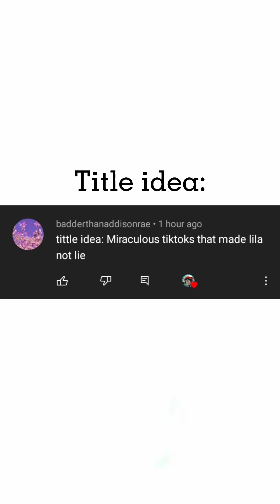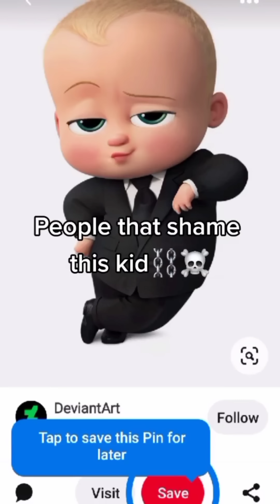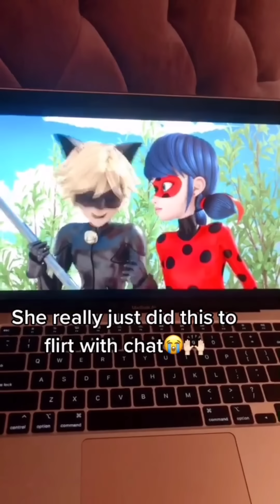Miraculous Tiktok's that made Lila not lie